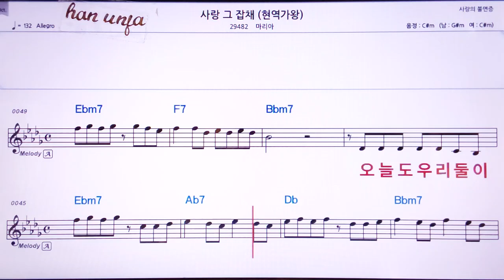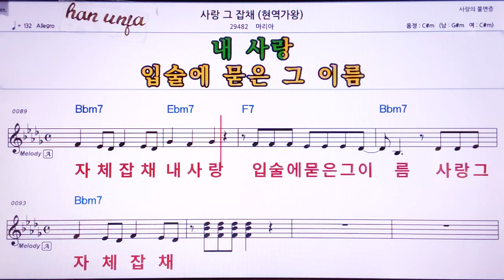💖 사랑 그 잡채/마리아(현역가왕) 👍MR,노래방, 악보, 코드,Karaoke With Sheet Music